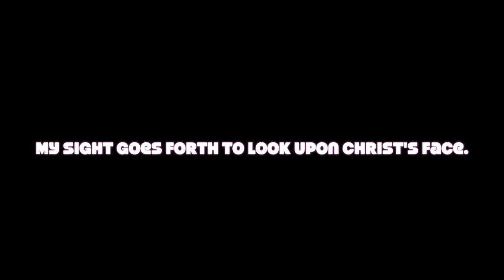ACIM Musical Lesson 269